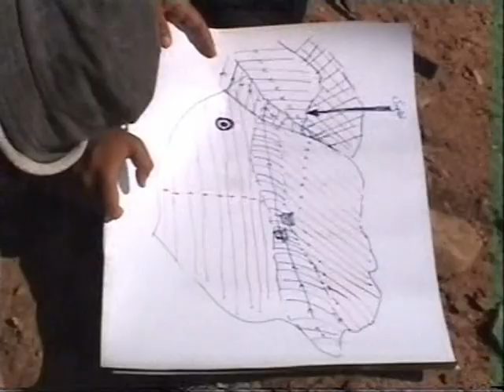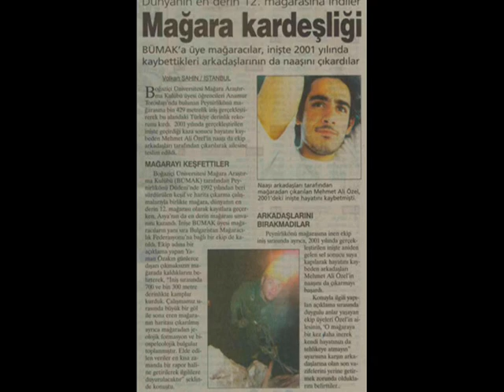EGMA 2004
EGMA 2004 ekspedisyonu